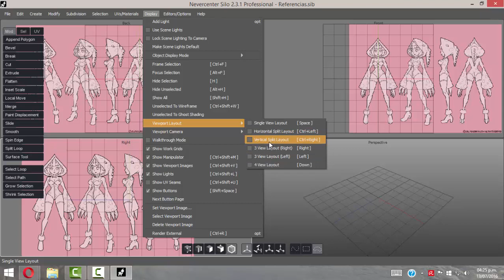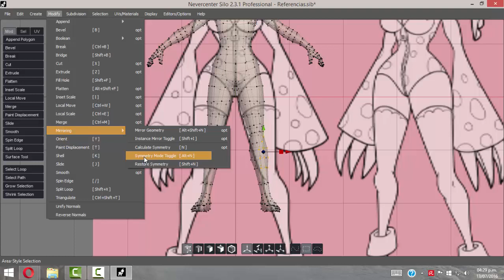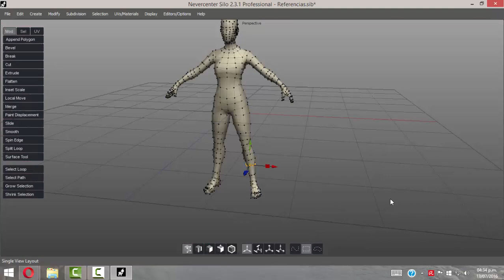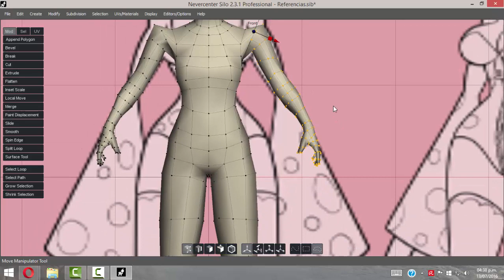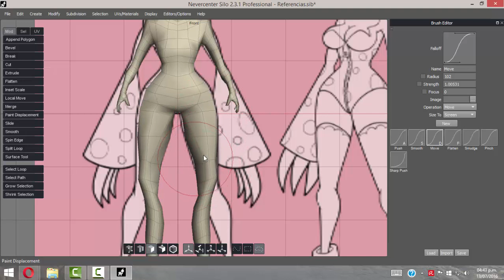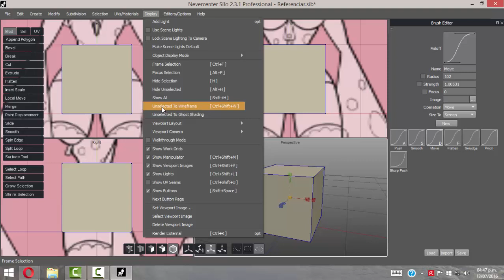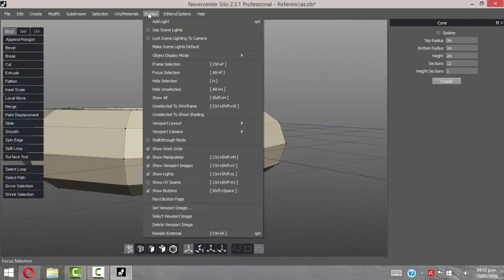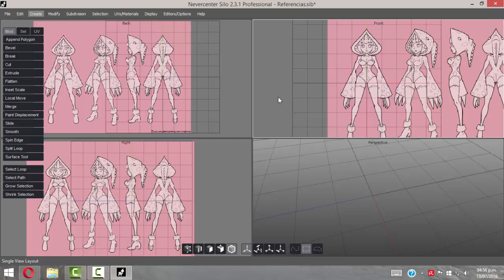Primitivos básicos en Silo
En este video veremos los primitivos básicos que tenemos en el Silo, los cuales no serán de mucha ayuda a la hora de comenzar a modelar nuestro personaje.